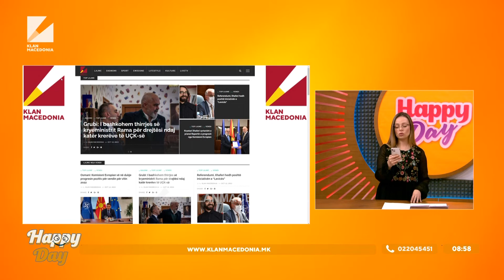Lajme në pak minuta - NATO dje mbajti mbledhje në Bruksel, lidhur me ndihmat për Ukrainën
Vendet e NATO-s, aleatë të Ukrainës kanë njoftuar dërgimin e armëve të avancuara të mbrojtjes ajrore në Kiev pasi kryeqyteti ukrainas u godit nga sulmet me raketa.
“Sulmet e fundit  të Rusisë në zonat civile në Ukrainë kërkojnë mbështetje të mëtejshme për ata që kërkojnë të mbrojnë kombin e tyre. Kështuqë sot unë kam autorizuar furnizimin me raketar anti ajrore Am  Ram në Ukrainë" ,tha Sekretari i Mbrojtjes Ben Wallace.
Rusia ka nisur një valë të re të sulmeve ajrore, duke goditur disa rajone ukrainase, duke bombarduar qytete, përfshirë edhe Kievin. Moska ka thënë se këto sulme janë në shenjë hakmarrjeje për shpërthimin në urën që lidh Rusinë me Gadishullin e aneksuar të Krimesë.